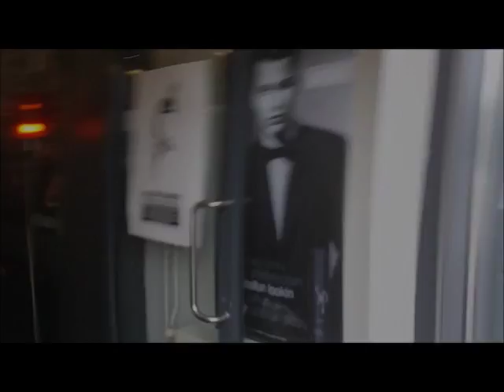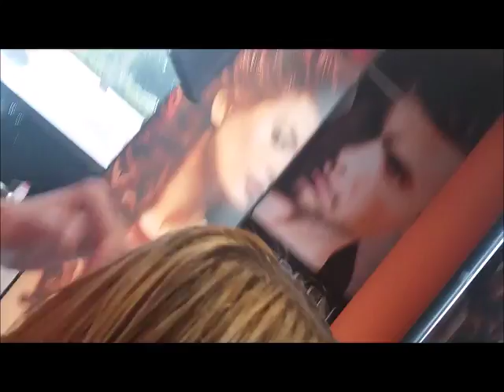@dorothea2017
Permanent waves, please. Part of 100Stories Summer Challenge, Finland 2017-
Napakka permis, kiitos. Alma-Alli on höperehtiny ihtensä kampaamoon. Osa 100Tarinaa Kesäteatteri haastetta.